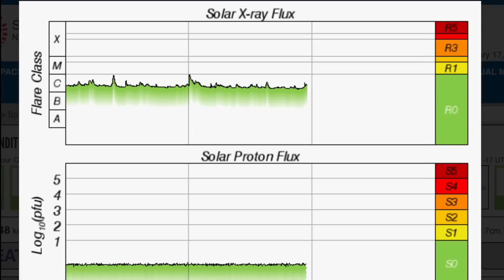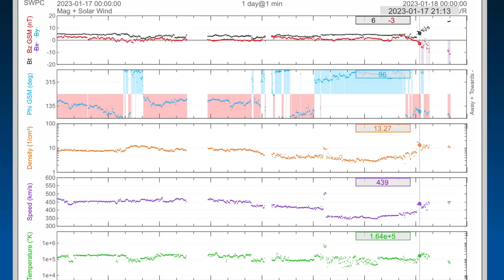2 JET STREAMS⁉️ / Something IS OFF‼️ / Incoming CME / World Weather Forecast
2 JET STREAMS⁉️ / Something IS OFF‼️ / Incoming CME / World Weather Forecast
January 17 2023

5 Day not so normal World Weather forecast. Plus a look at spaceweather for today.